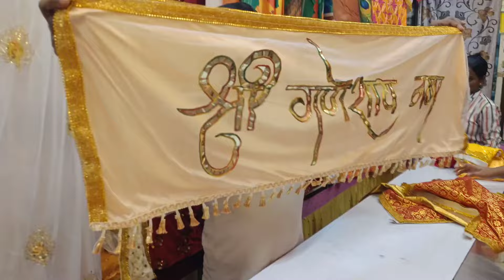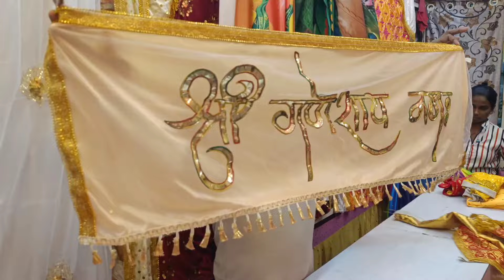गावाला जाऊन मकर करायला वेळ नसेल तर हा विडीयो बघा ५ मि मध्ये मकर तयार😍कापडी रेडीमेंड मकर स्वस्तात।😍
नमस्कार मंडळी॥।।।
   आज पुन्हा एकदा मी तुमच सर्वांच खुप दिवसानी स्वागत करतो आपल्या नविन विडीयो मध्ये।आता मुंबई मध्ये एकच गडबड चालुय ति म्हणजे आपल्या गणपती बाप्पाच्या येण्याची ।आणि मुंबई मध्येतर याची तयारी गेला १ महिना आधिच चालु झालीय। मी आज पासुन गणपती बाप्पाची सिरीज चालु करतोय आज आपन चालोय Dadar market ला  बघायला खुप वेगळ्या डिजाईन आणि इको प्रेंडली मकर पडदे झालर आणि बरच काही ।ते हि स्वस्तात मस्त तर चला माझ्यासोबत तुम्ही पन🙏🙏
address - shree mahaveer saree emporium.near kabutarkhana.opp ckp bank dadar branch .near dadar railway station
dadar w 400028
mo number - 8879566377